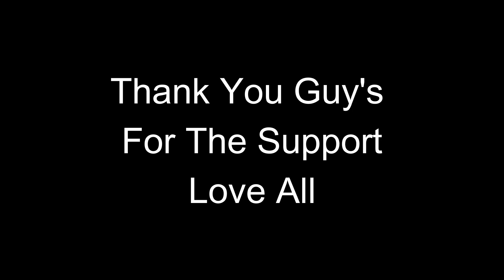I Had Surgery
Thank you to everybody who reached out to me during these hard times, your kind words and support is what is keeping me in a good mindset through this experience. Love all, Stay Positive and keep playing video games.